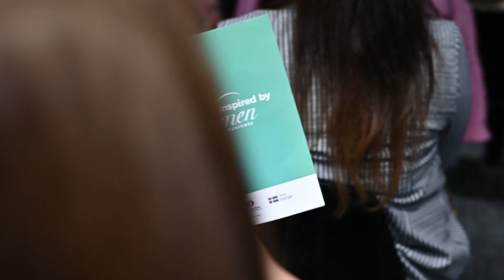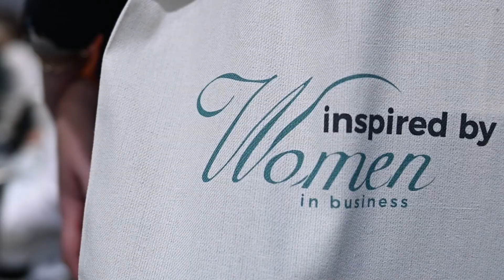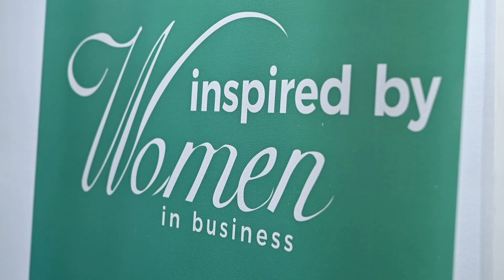Բիզնեսի ֆինանսավորման նոր ծրագիր կանանց համար